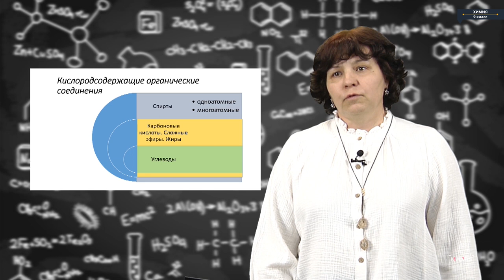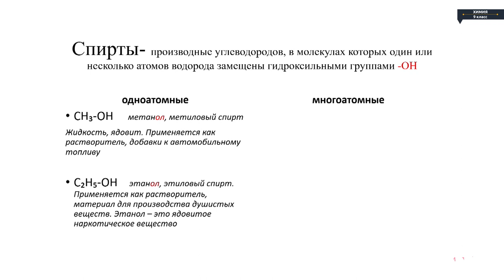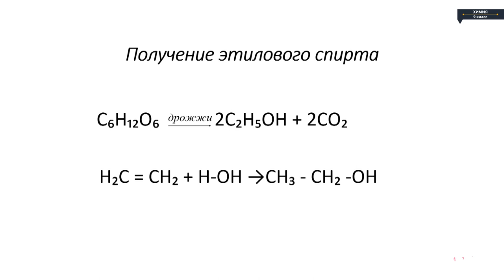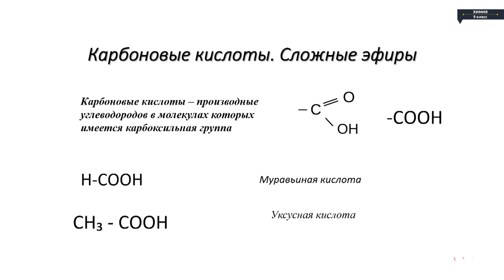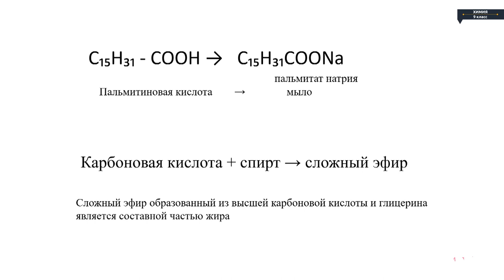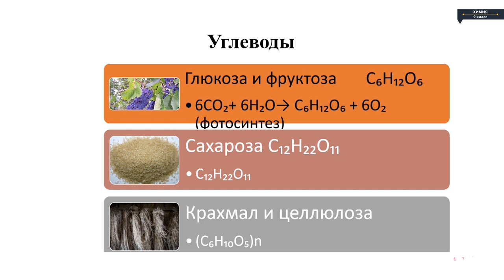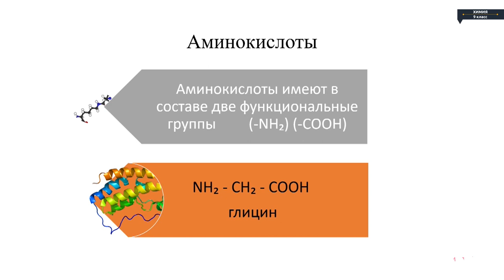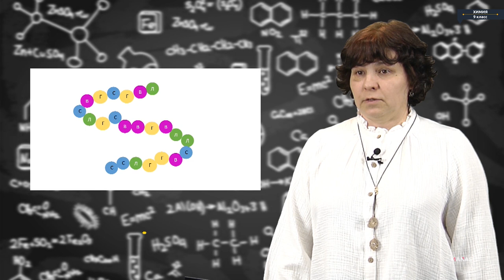Химия - 9 класс - Кислородосодержащие и азотосодержащие органические вещества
Химия - 9 класс - Кислородосодержащие и азотосодержащие органические вещества Химия